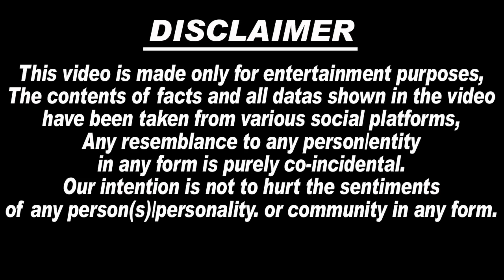Vishal Pandey parents angry on Armaan Malik and Bigg Boss, Vishal Pandey slept by Armaan Malik...